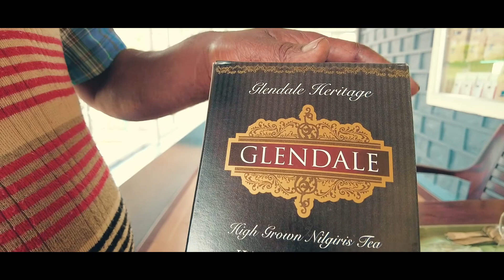Onam vacation trip - 4 days - ശെരിക്കും പൊളിച്ചു Part 1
Onam vacation trip. 4 days hide out from school life